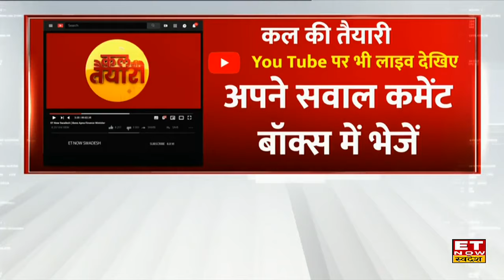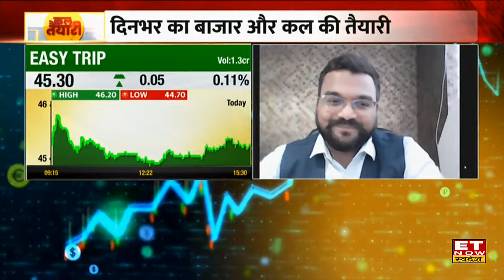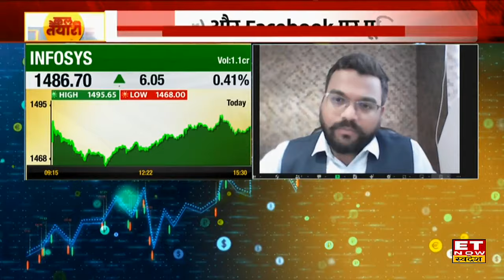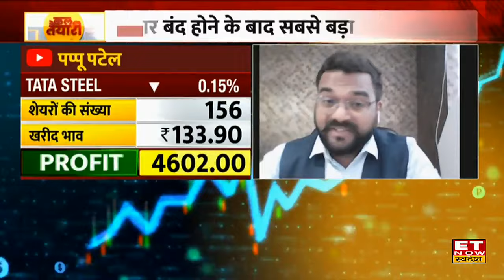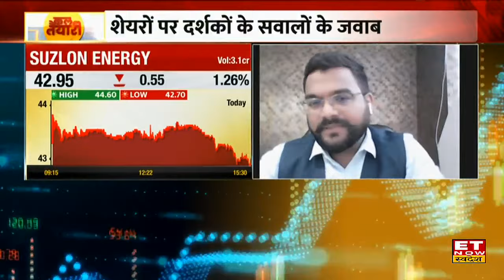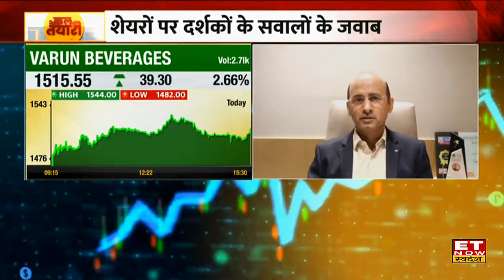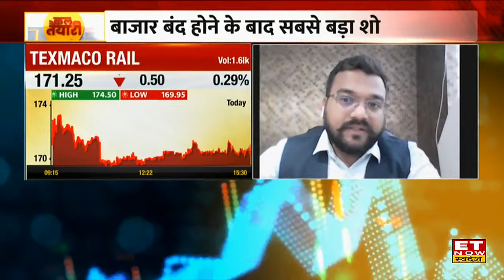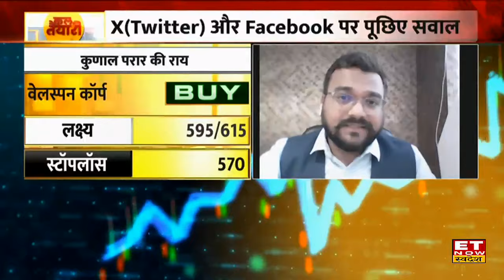Kal Ki Taiyari : Market हरे निशान में हआ बंद, Expert के साथ जानिए कल कहां है कमाई के मौके? | ETNS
भारी उतार-चढ़ाव के बाद निफ्टी करीब 80 अंक चढ़कर 22500 के ऊपर बंद... निफ्टी बैंक में भी करीब 450 अंक की तेजी ...48050 के पार बंद...दमदार बिजनेस अपडेट के दम पर HDFC बैंक का शेयर 3 परसेंट चढ़कर बंद...31 मार्च तक डिपॉजिट साढ़े सात और एडवांसेज डेढ़ परसेंट से ज्यादा बढ़ा